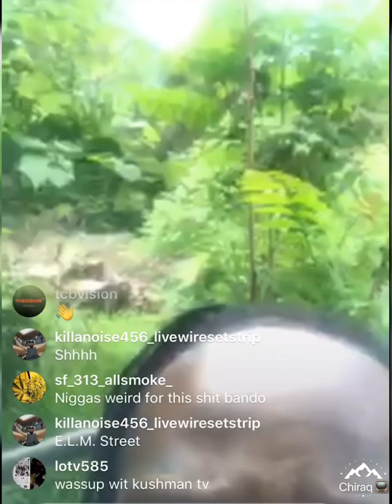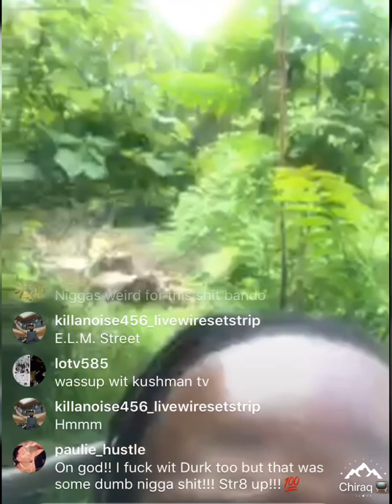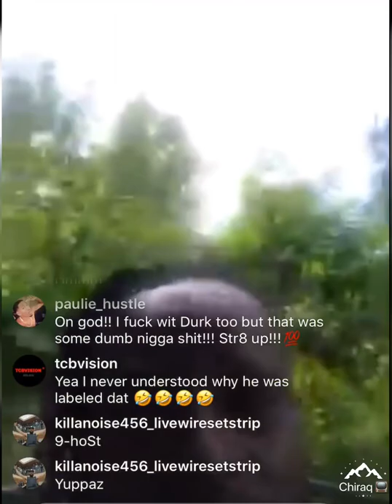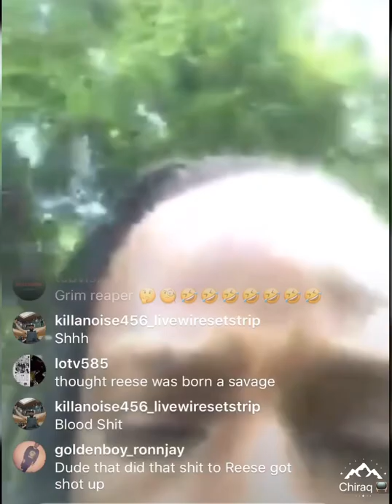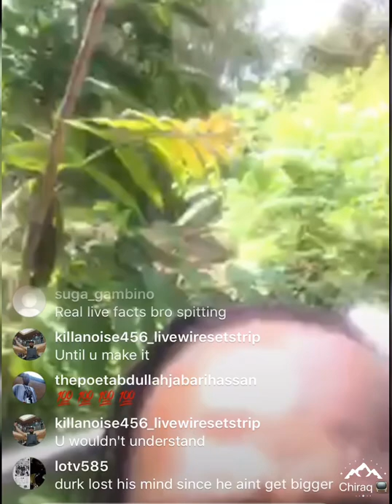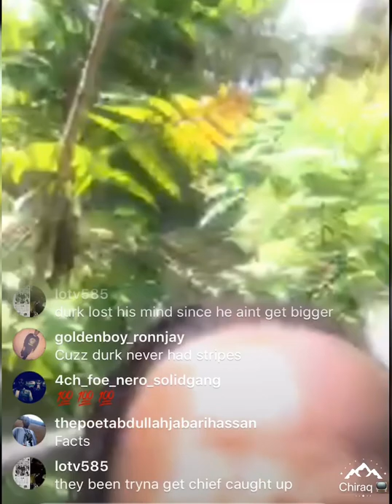Chicago Rapper Bando Snaps On Rappers Lil Durk - NBA Youngboy - Chef keef & Lil Reese